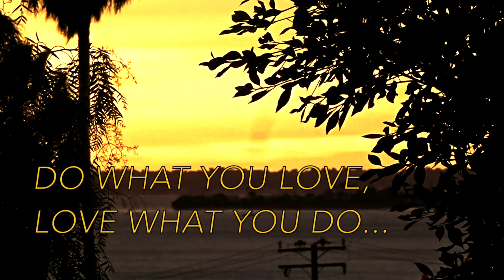TWO DOGS STRANDED IN THE CALIFORNIA DESERT?- FIREBALL MALIBU VLOG 727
ttp:// TWO DOGS STRANDED IN THE CALIFORNIA DESERT?- FIREBALL MALIBU VLOG 727 - Fireball and Kathie head back to the Bu from San Francisco... and Fireball has some inspirational words.